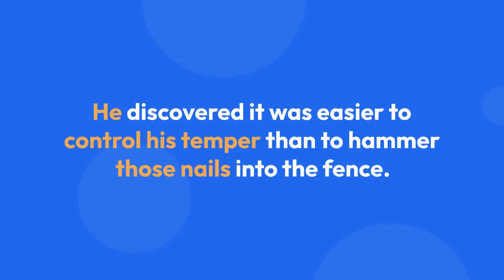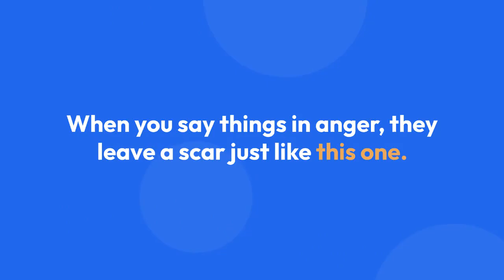A Short Temper Boy Motivational Story I Motivational Story in English #6 I Inking Hope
A Short Temper Boy is a short motivational Story in English for students, and other young and old people for inspiring and motivating them to do something in life. These will work as quotes for students which they can use on WhatsApp and Instagram as a status and story.
Instead of wasting your

Below you can many more inspirational stories for WhatsApp, Instagram, Twitter, and many other platforms of our channel. These are the social media handles of our channel Inking Hope.

Inspiration Stories to do better in Life.
inspirational quotes
Inking Hope
inspirational thoughts
the motivational story in English
motivational videos for success
motivational videos for WhatsApp status

The Video is for inspiring people to achieve something in life. To teach them you can create your own destiny if you plan and try. Don’t be afraid of what is going to happen and never stop trying.

For making Videos like that you can get copyright-free material from the channel given below.
Free Content Factory [FCF]

About Us:

Inking Hope is a thought dedicated to helping people discover themselves.